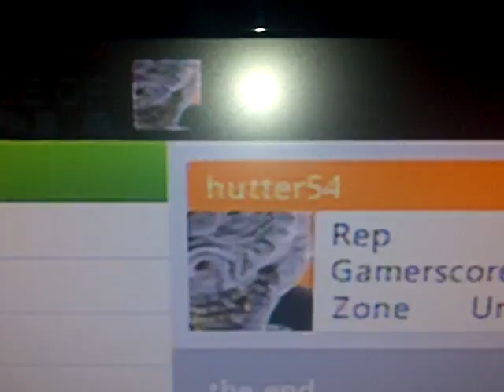its xbox time!